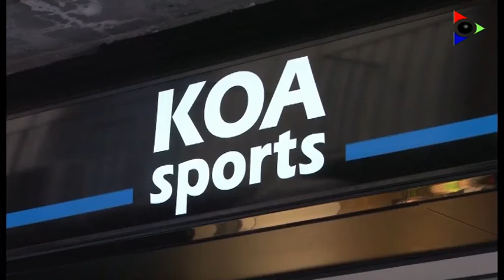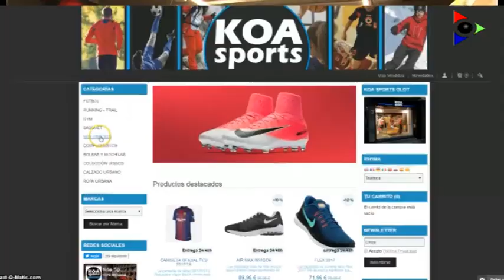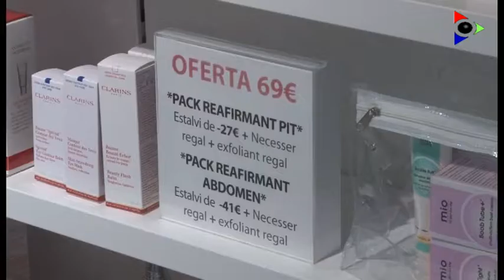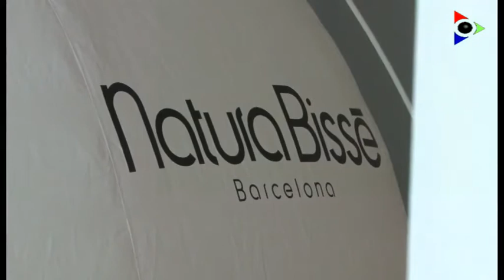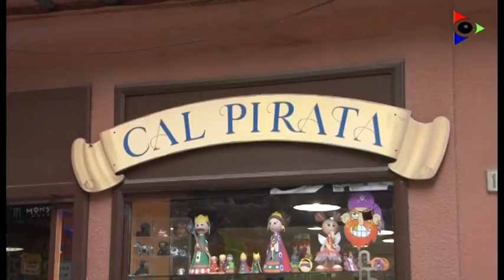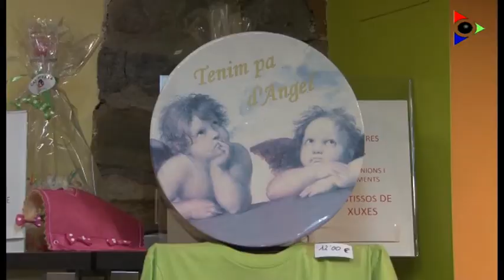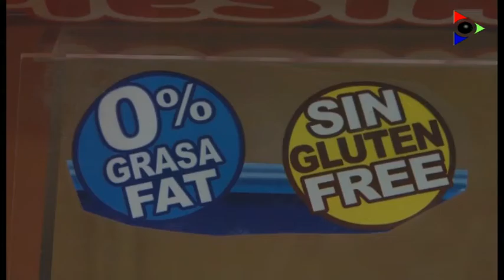Comerços olotins 24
A l'Amb Identitat Empresarial d'aquesta setmana descobrirem 3 comerços del nucli antic d'Olot. Començarem al carrer Sant Esteve amb un comerç que fa 4 anys que ofereix un ampli ventall de productes esportius. Seguirem al carrer Serra Ginesta amb un Centre Mèdic i Estètic que fa 80 anys va començar com a perfumeria i estudi fotogràfic. I acabarem a la plaça Rector Ferrer amb un establiment especialista en llaminadures i productes dolços.